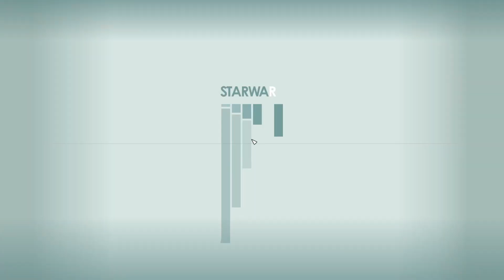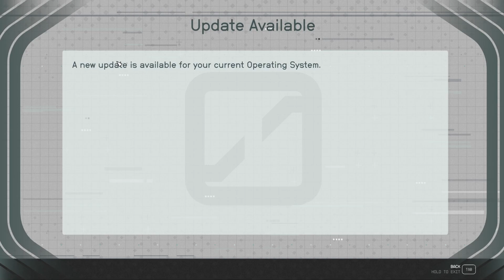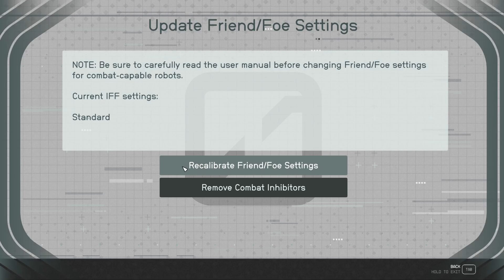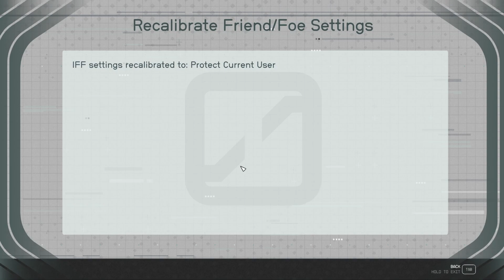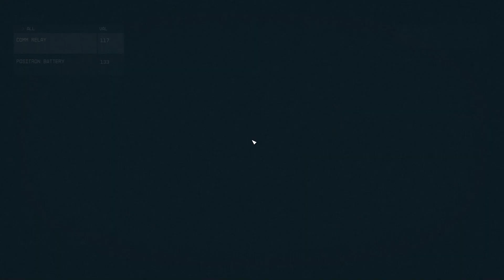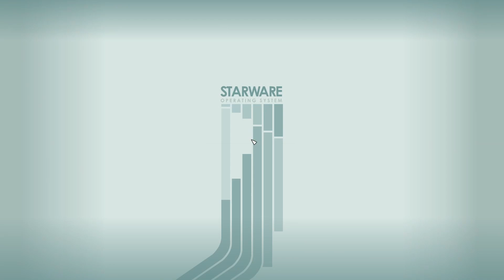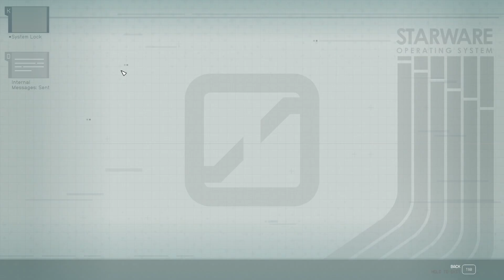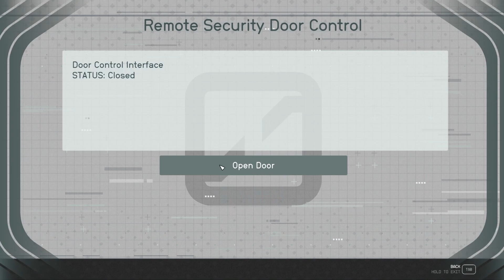Starfield, ep82: Autonomous Staryard